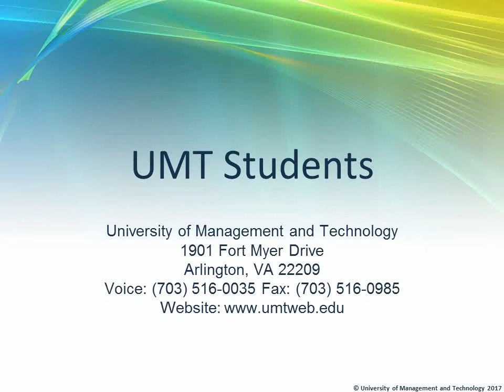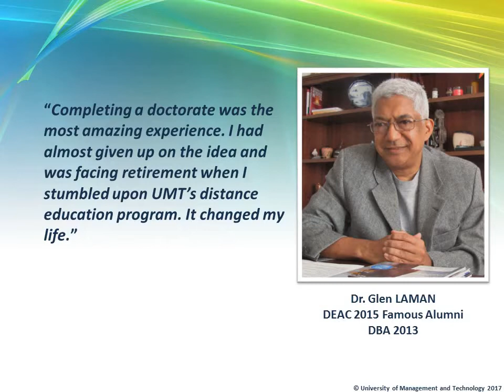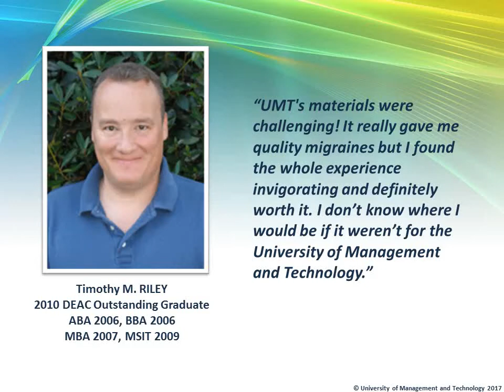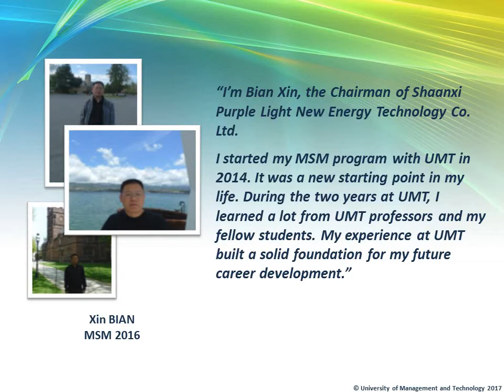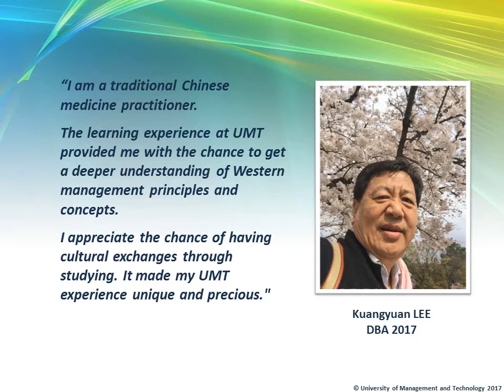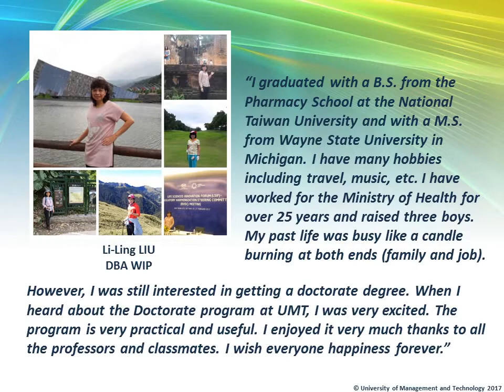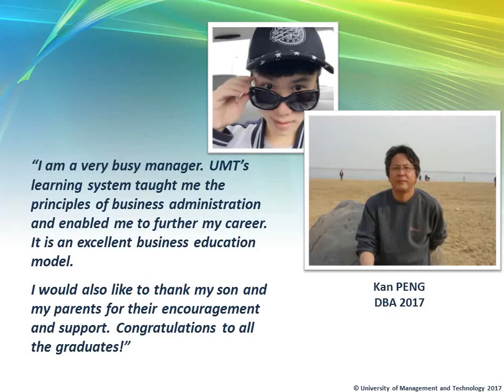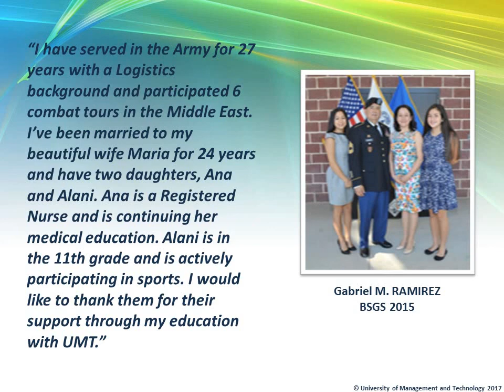University of Management and Technology – UMT Students 2017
"UMT Students 2017" features UMT alumni and students' stories and testimonials. The video is updated annually.

If you are a UMT student and would like to be featured in our video, please submit your story on why you studied with UMT to and you could be featured too!

University of Management and Technology, a DEAC accredited university offers over 30 bachelors to doctorate degree and certificate programs with 40 disciplines to choose from such as business administration, criminal justice, and homeland security. Up to 75% of undergraduate and 50% of graduate required credits accepted. 100% online instruction and affordable. Self-paced, instructor-mentored classes allows students to start any time and go at your own pace and get personal contact with instructors. Federal Student Aid and Sallie Mae Loans are available.